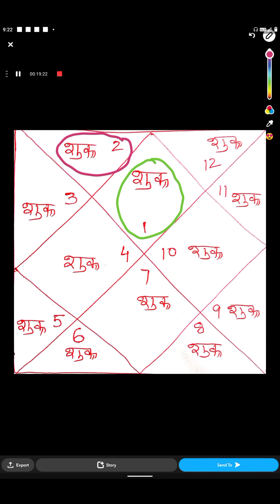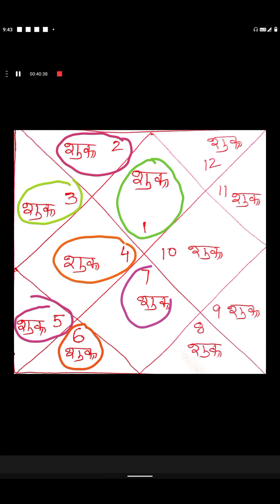धन,विलासिता,सुख, खुशी देने वाले शुक्र का प्रत्येक भाव में चमत्कार (किस उम्र में भाग्य पूरा साथ देगा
धन, विलासिता, सुख और खुशी देने वाले शुक्र का कुंडली के प्रत्येक भाव में चमत्कार (किस उम्र में भाग्य पूरा साथ देगा)